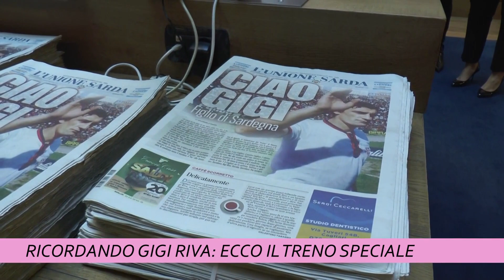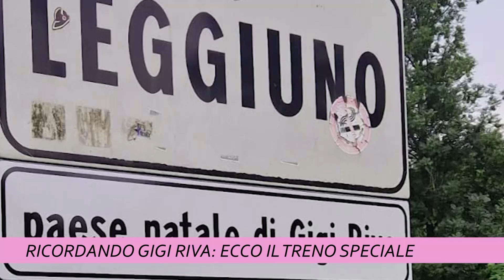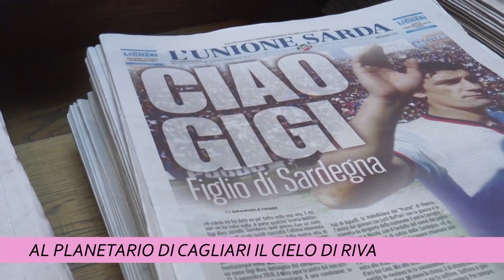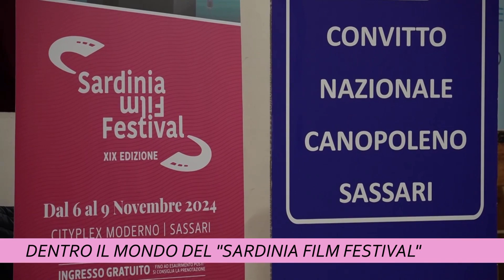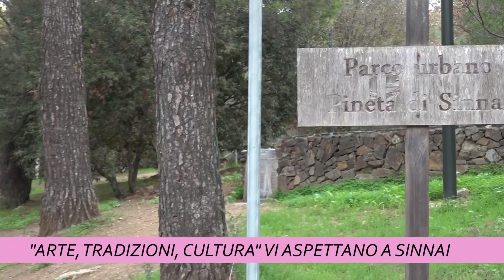TCS MAGAZINE 06 NOVEMBRE 2024 ORE 1800